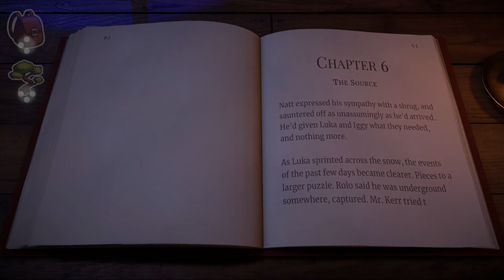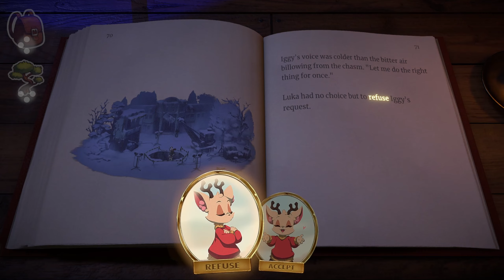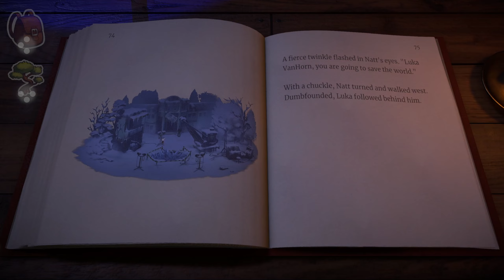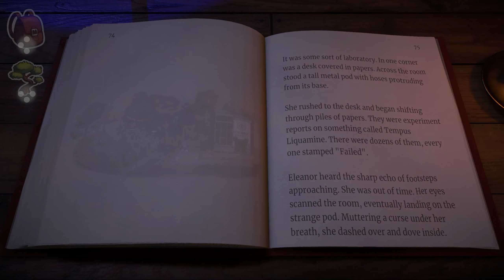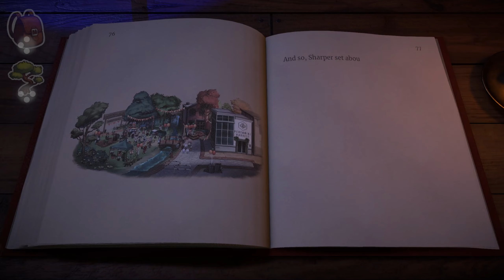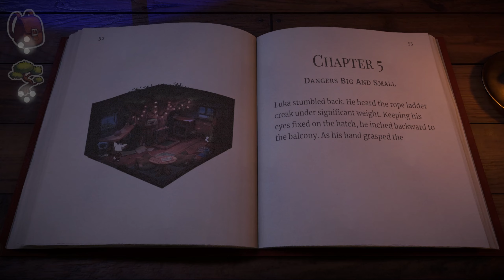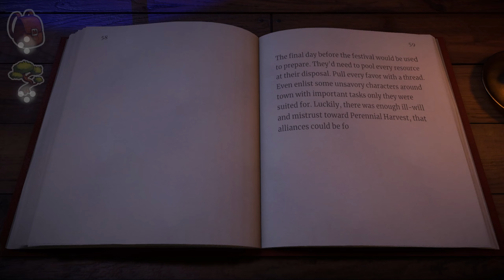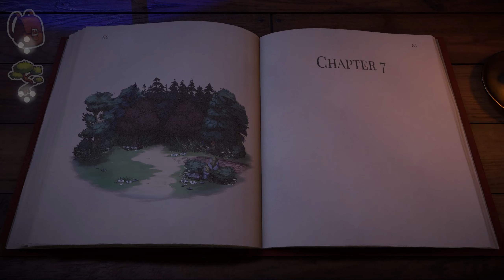Let's Play Beacon Pines -#4- This Festival Is a Sham!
It's cute! It's creepy! It's Beacon Pines! Join Luka and his friends on solving strange happenings in their town. Choose your fate told in a spooky storybook! OooOoo~